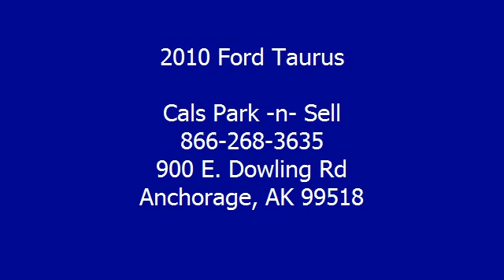2010 Ford Taurus - Cals Park -n- Sell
900 E. Dowling Rd

For Sale: 2010 Ford Taurus
VIN: 1FAHP2JW1AG156754
Engine: 3.5-Liter 6-Cylinder 263HP
Drivetrain:
Transmission: automatic
Mileage: 20,682
Color: TAN (exterior)  (interior)

Features:
2010 Ford Taurus Sedan. This vehicle features the following equipment: automatic, 3.5-Liter 6-Cylinder 263HP, Side Impact Airbag, CD Changer, Auto-Dimming Rearview Mirror, Cruise Control, Parking Assist, Power Windows, Rear Window Defroster, 4-Wheel Disc Brakes, Anti-Theft Alarm, Rearview Camera, Traction Control, Leather Seats, Power Driver Seat